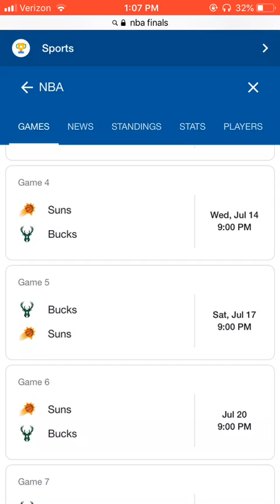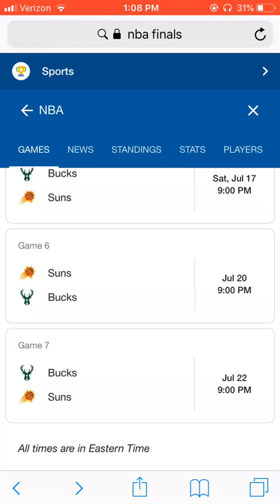2021 NBA Finals Predictions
Hope You Enjoy, Sorry for the audio quality being bad. Who do you think will win the finals?